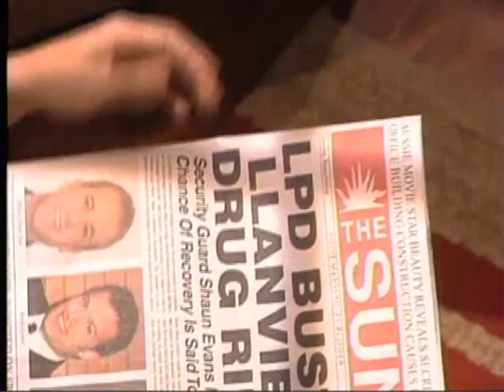Oliver and Kyle 9 18 09 1 of 2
Kyle and Oliver
Confirmed days:  Coming Soon

Yesterday I included the beginning of the election campaign because Tuc Watkins and Robin Strasser are two gay favs that I love to watch work together.  Also, if Nicholas Rodriguez is going to become something more than a plot device, spoilers have it, his story line will start here as a GLBT liaison to one of the mayoral candidates.  Why would TPTB hire someone with so much promise and not use him.  I think today we see that Nick will be a new fleshed out character added to the Llanview landscape.

John Prescott ( Mike Kasnoff on As The World Turns, Pete Weber on Watch Over Me)  made his third appearance on OLTL as Chad, the swimming teacher and life guard from the Llanview Country Club.  Why he does these little walk ons in his bathing suit for OLTL I dont know, but Im glad he does.  You can look for him in his next movie out early next  year," Howl".  He plays Neal Cassidy, with James Franco as Allen Ginsberg, John Hamm as Jake Ehrlich, and Todd Rotondi as Jack Kerouac.

Here is the new Advocate Interview with Scott Evans and his mother Lisa

Like mother, like son: Scott Evans tells The Suds Report that his real-life mom Lisa Evans will play Fishs reel-life DNA match on Sept. 16. Rounding out the parental unit is J. Tucker Smith, who has been cast as Fishs father. Their names? Barbara and George Fish.

Fan Club Outing with a very funny and relaxed Scott Evans.

Here is the Out.com interview with Scott and Brett .

A long interview with Nicholas Rodriguez by Anthony D. Langford